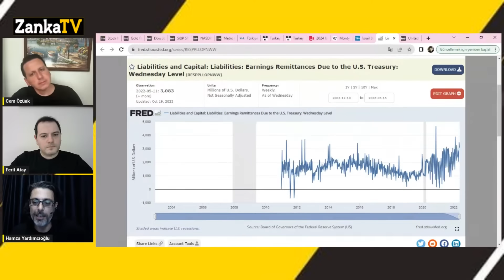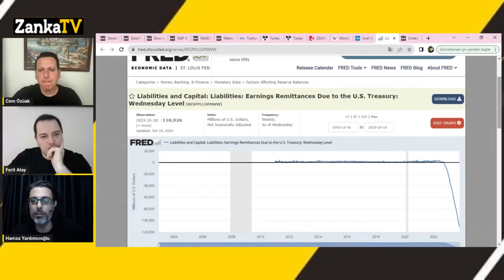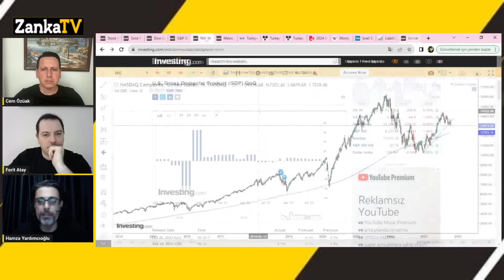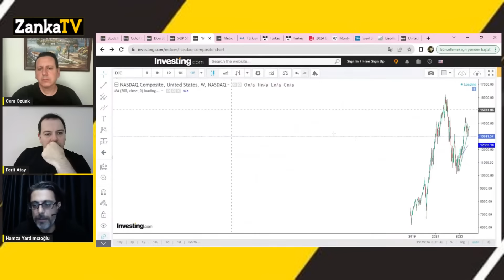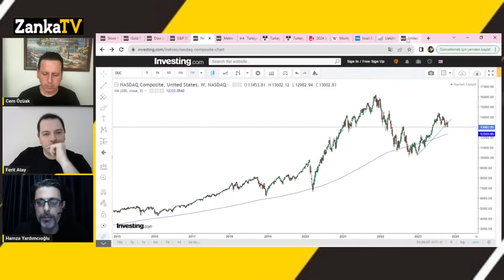YALAN SÖYLÜYORLAR! İSRAİL HAMAS SAVAŞI GERÇEKLERİ! DEPRESYON ÇAĞINI BAŞLATTILAR! ASLINDA NE OLUYOR?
Ferit Atay soruyor, Hamza Yardımcıoğlu ve Cem Özüak cevaplıyor.
İsrail Filistin meselesinin perde arkası!
Biden ulusa seslendi | İsrail'e tam destek mesajı
Amerika Birleşik Devletleri Başkanı Joe Biden, Beyaz Saray'dan ulusa seslendi. Kongre'ye Ukrayna ve İsrail için acil bütçe talebi ileteceklerini söyleyen Biden, "İsrail için daha önce benzeri görülmemiş destek isteyeceğiz." dedi. Biden, "Bölgedeki diğer hasım aktörlerin İsrail'in hiç olmadığı kadar güçlü olduğunu görmelerini sağlayacağız" diye konuştu.
Gazze kara harekatı ne zaman başlıyor?
Erdoğan ve Biden arasında neler oluyor?
Büyük Orta Doğu projesi yani genişletilmiş İsrail projesi nedir?
Önce Hakan Fidan Suriye için uyarmıştı sonra ortalık nasıl karıştı?
Orta Doğu coğrafyasında yeni devletler nasıl kurulacak?
Gazze'de neler oluyor?
Yaşananlar piyasaları nasıl etkileyecek?
Dolar TL kuru Altın ve Petrol fiyatları yükselecek mi?

ABD Başkanı Joe Biden, İsrail ziyaretinden döndükten 20 saat sonra Amerikalılara seslendi. Ukrayna ve İsrail'in başarılı olmasını sağlamanın ABD'nin ulusal güvenliği için hayati önemde olduğunu ifade eden Biden, bu nedenle bugün Kongre'ye eşi benzeri görülmemiş ek harcama talebinde bulunacağını duyurdu.

Putin'den Biden'a esprili yanıt: Madem kaybettik gelsin pankek yiyelim
ABD'nin Ukrayna'ya ATACMS füzelerini vermesi Putin'in tarafından hoş karşılanmadı. Rus lider, ABD'li mevkidaşı Joe Biden'ın "Rusya savaşı kaybetti" açıklamasıyla ise dalga geçti. Putin, "Madem savaşı kaybettik o zaman gelsin buraya pankek yiyip, çay içelim" dedi. Vladimir Putin, Çin Devlet Başkanı Xi Cinping ile 2018 yılında pankek diplomasisi olarak anılan görüntüler vermişti.